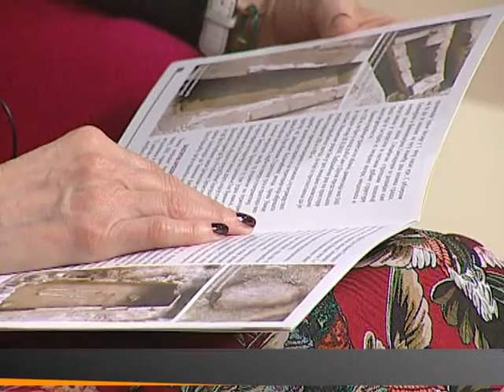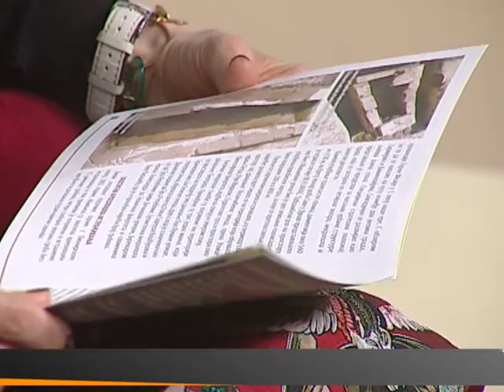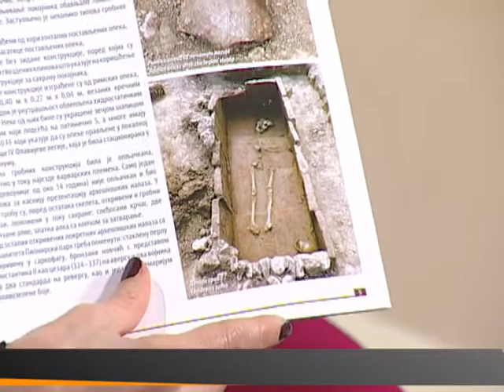EMISIJA ZA BEOGRAD - NELA MIĆOVIĆ ( ALEKSANDRA SIMIĆ )